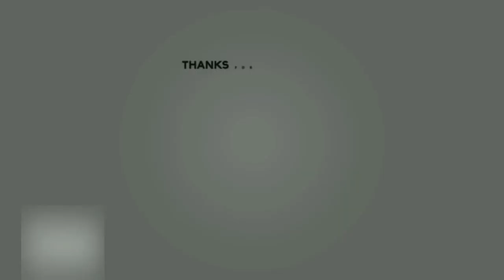Pokemon Leaf Green Complete Walkthrough Part 7 Lavender Town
Here is our full HD (1440p 60fps) full walkthrough of Pokémon LEAF GREEN for Game Boy Advance. It shows the whole story of the game from start to finish. Note that this walkthrough itself is not meant to be a speedrun, this route is only taken to make the walkthrough more enjoyable to watch.

Please note that these games are not done in one sitting and are often done in multiple takes. There are lots of soft resets in areas that aren't shown on screen, such as soft resets for starters, or re-enacting risky battles like some of the examples which will make the video longer than necessary.

Pokémon FireRed for Nintendo Gameboy Advance

Pokemon Fire Red Complete Walkthrough Part 1